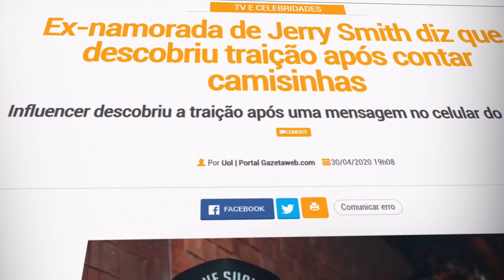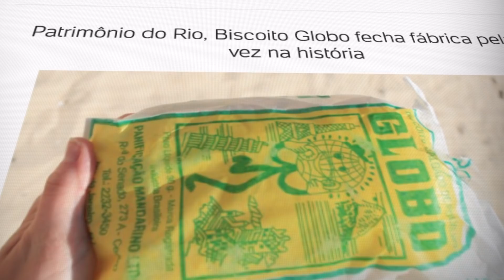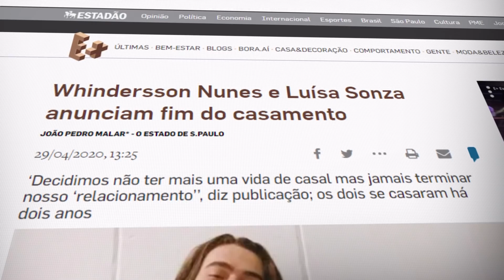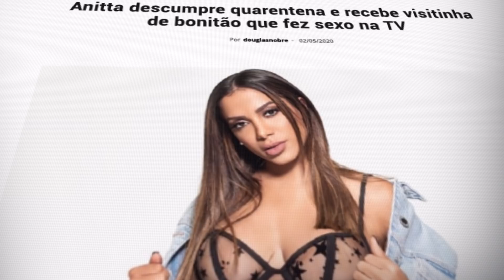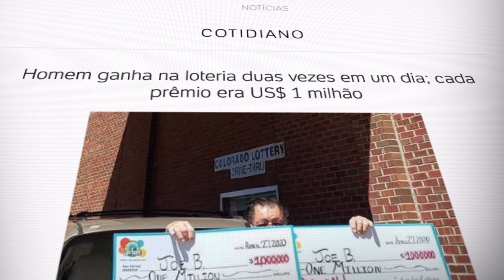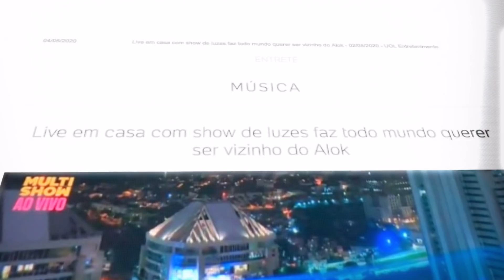WHINDERSSON, ANITTA E BISCOITO GLOBO: NETO COMENTA NOTÍCIAS DA SEMANA | TUDO MENOS BOLA #2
Quarta-feira é dia de falar de tudo, menos de futebol! O Cascão me mostrou as notícias que estão bombando na internet para eu comentar, desde o fim do casamento do Whindersson Nunes, biscoito Globo, Anitta e "velhofobia". Assiste aí e descubra o que eu acho de tudo isso e muito mais no quadro "Tudo Menos Bola".

Se liga na programação:

Na sexta tem o “Papo Reto com o Neto”